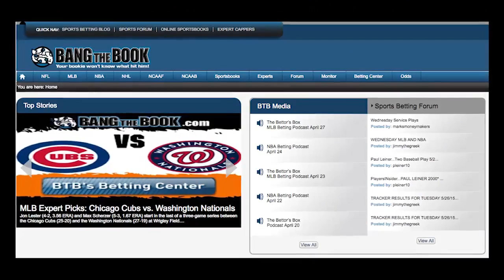PGA Tour Golf Betting Odds: Wells Fargo Championship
Reigning champion Rory McIlroy is the favorite for this weekend’s Wells Fargo Championship at beautiful Quail Hollow Club in Charlotte, North Carolina. This is one of the premier non-major events on the PGA Tour and it is back in its rightful spot as the final tune-up for the PLAYERS Championship at TPC Sawgrass. A really strong field will be on display, even though two of golf’s “big three” will be sitting this one out. Jason Day and Jordan Spieth are not teeing it up this week, but McIlroy, Dustin Johnson, Rickie Fowler, Henrik Stenson, Justin Rose, Adam Scott, Hideki Matsuyama, and Phil Mickelson are just some of the names in the field this week.